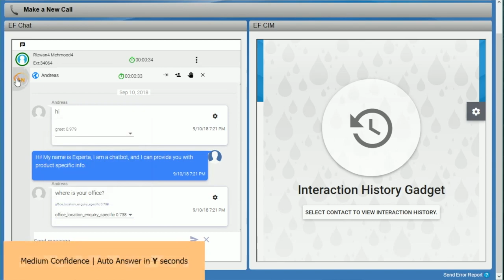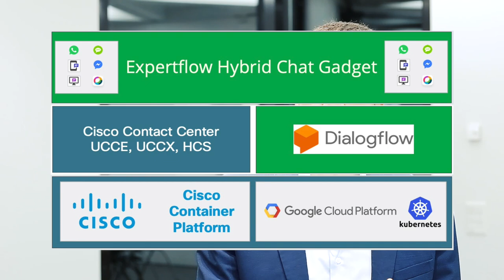Winning solutions of the Cisco & Google Cloud App Challenge: Bucher + Suter & Expertflow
Learn how Bucher + Suter & Experflow scaled customer service chat throughput by augmenting human input without eliminating it entirely. Their solution also showed that an augmented experience can scale to handle simultaneous chat conversations while improving response quality without sounding robotic.